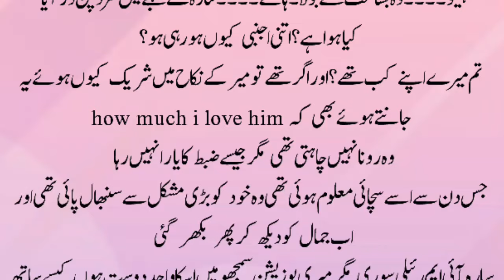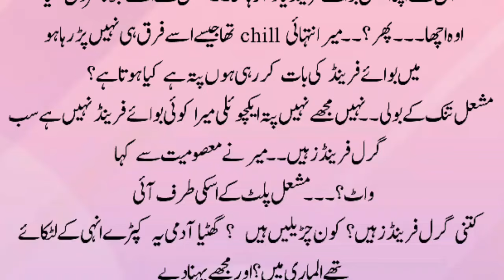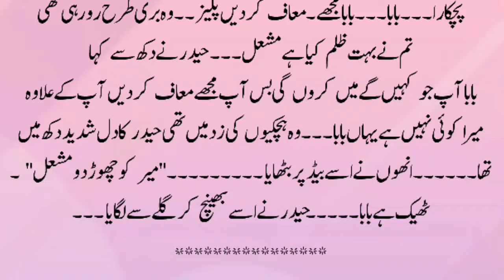Age Difference Based Romantic Novels | Short Urdu Novel | Love Story In Urdu | Revenge Based Novel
Urdu novels
Romantic Novel
Revenge based
Urdu story
Story in urdu
Moral story